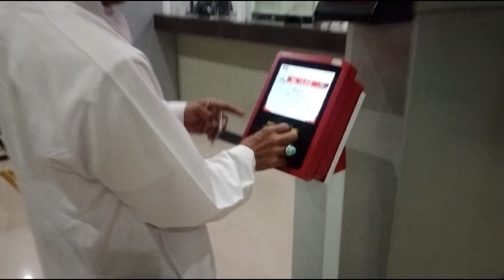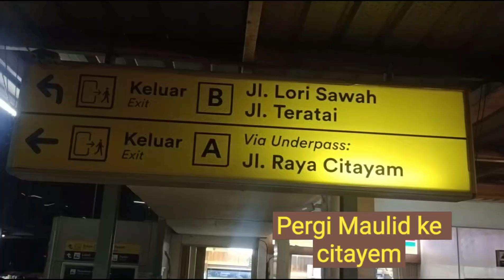Maulidun Nabi Muhammad Saw di Istana Al Bahar//Habib Syechan Al Bahar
berkah maulid